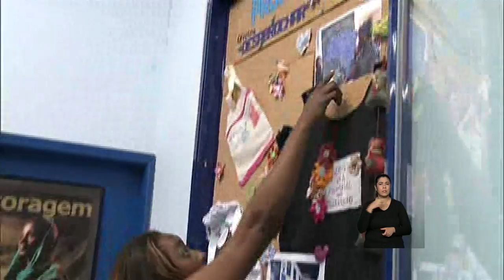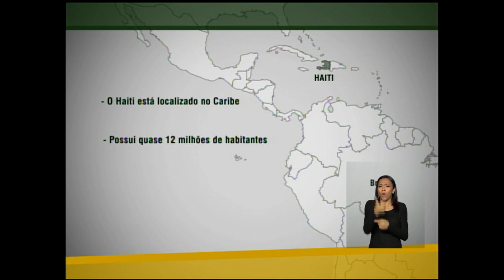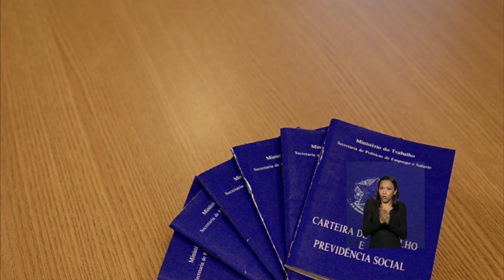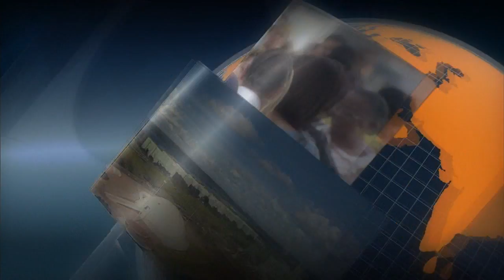Ministério da Justiça lança campanha de conscientização sobre refugiados no Dia Mundial Humanitário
ATIVIDADES DO GOVERNO - 19.08.15: Nesta quarta-feira (19) é celebrado o Dia Mundial Humanitário. A data marca o aniversário do bombardeamento da sede da ONU em Bagdá, no Iraque, quando 22 pessoas morreram. Aqui no Brasil, o Ministério da Justiça divulgou dados atualizados sobre refugiados no país e lançou a campanha de sensibilização sobre o tema.